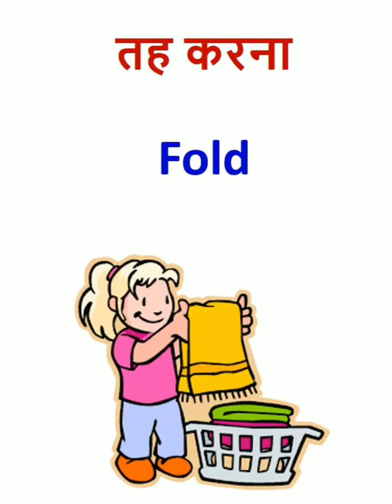Daily Used Vocabulary || Daily English Speaking Practice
Hello Guys,

If you want to know About  Daily use English Sentence  watch this video till the end.

ALSO WATCH :-